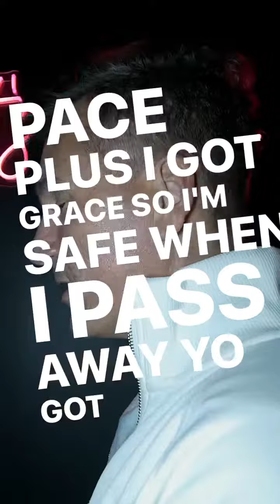“Busta Bussin” snippet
“Busta Bussin” off my new double EP “kj52 vs Jonah” produced by @ajjenkinsmusic shot by @treylibramusic NOW AVAILABLE EXCLUSIVELY @ (DL/CD/VINYL)